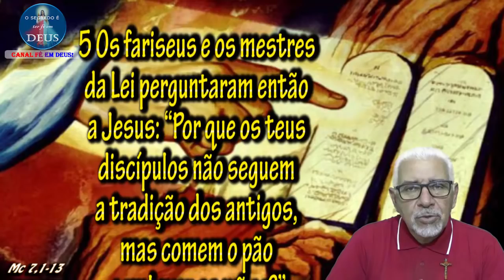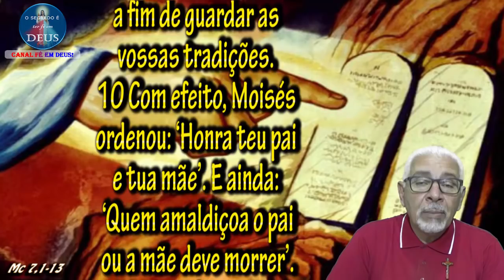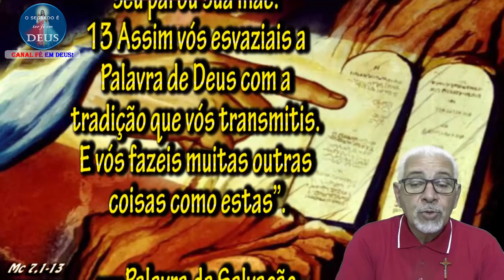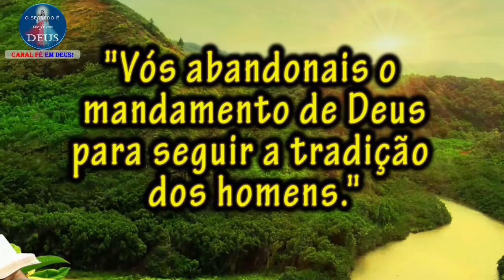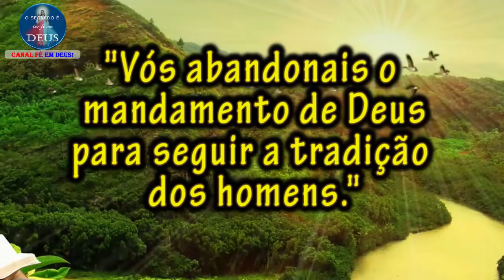EVANGELHO DO DIA 11/02/2020, COM REFLEXÃO. Evangelho (Mc 7,1-13)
"Vós abandonais o mandamento de Deus
para seguir a tradição dos homens."

Naquele tempo, 1 os fariseus e alguns mestres da Lei vieram de Jerusalém e se reuniram em torno de Jesus.
2 Eles viam que alguns dos seus discípulos comiam o pão com as mãos impuras, isto é, sem as terem lavado.
3 Com efeito, os fariseus e todos os judeus só comem depois de lavar bem as mãos, seguindo a tradição recebida dos antigos.
4 Ao voltar da praça, eles não comem sem tomar banho. E seguem muitos outros costumes que receberam por tradição: a maneira certa de lavar copos, jarras e vasilhas de cobre.
5 Os fariseus e os mestres da Lei perguntaram então a Jesus: “Por que os teus discípulos não seguem a tradição dos antigos, mas comem o pão sem lavar as mãos?”
6 Jesus respondeu: “Bem profetizou Isaías a vosso respeito, hipócritas, como está escrito: ‘Este povo me honra com os lábios, mas seu coração está longe de mim.
7 De nada adianta o culto que me prestam, pois as doutrinas que ensinam são preceitos humanos’.
8 Vós abandonais o mandamento de Deus para seguir a tradição dos homens”.
9 E dizia-lhes: “Vós sabeis muito bem como anular o mandamento de Deus, a fim de guardar as vossas tradições.
10 Com efeito, Moisés ordenou: ‘Honra teu pai e tua mãe’. E ainda: ‘Quem amaldiçoa o pai ou a mãe deve morrer’.
11 Mas vós ensinais que é lícito alguém dizer a seu pai e à sua mãe: ‘O sustento que vós poderíeis receber de mim é Corban, isto é, Consagrado a Deus’.
12 E essa pessoa fica dispensada de ajudar seu pai ou sua mãe.
13 Assim vós esvaziais a Palavra de Deus com a tradição que vós transmitis. E vós fazeis muitas outras coisas como estas”.